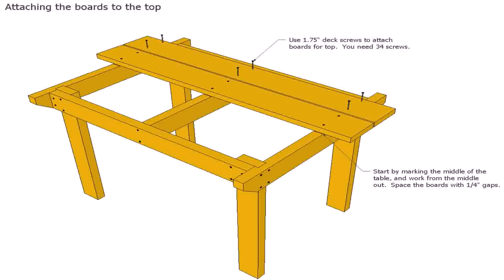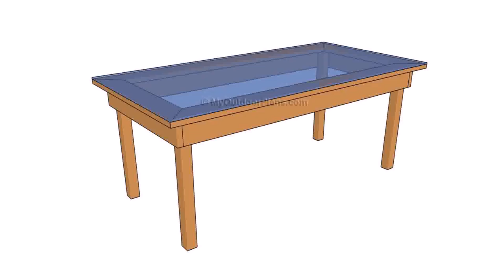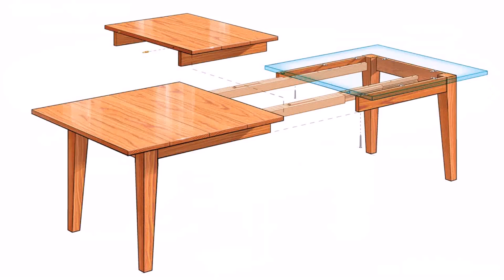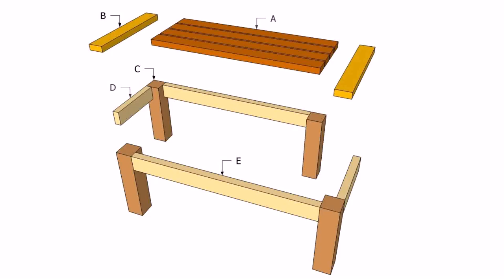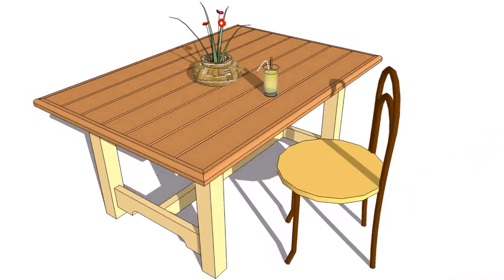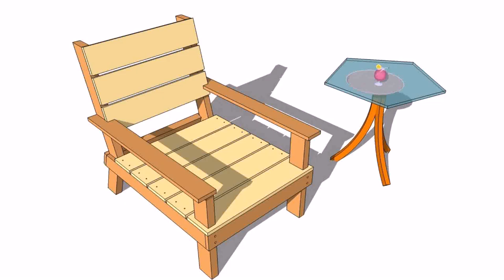Patio Table Plans Woodworking - DaddyGif.com (see description)